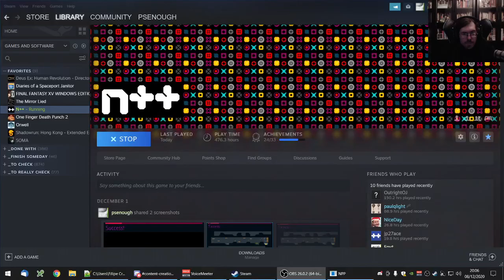N++ | 4th attempt at robot heaven all gold ...